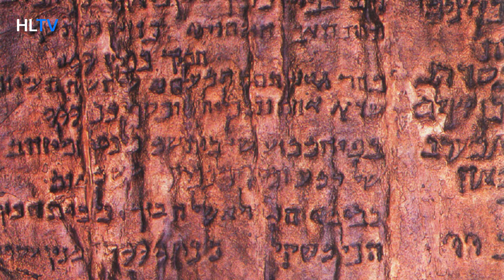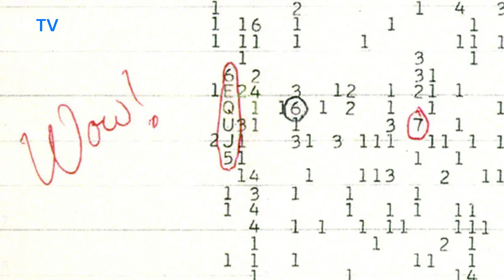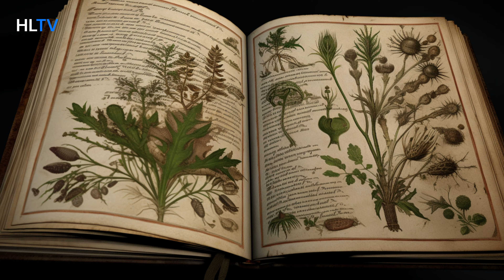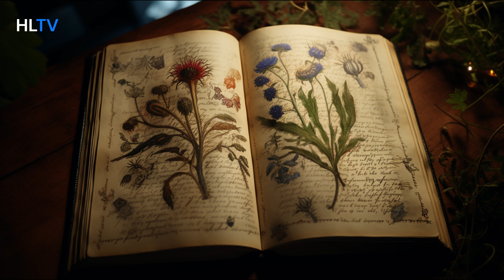Unraveling Mysteries: 20 Historical Photos Baffling Scientists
Today, we're delving into the enigmatic world of history, exploring 20 fascinating historical photos that have left scientists scratching their heads. From unexplained phenomena to mysterious events, these snapshots offer a glimpse into the unknown. Let's dive in!"

1. The Solway Firth Spaceman
2. The Babushka Lady
3. The Hessdalen Lights
4. The Dyatlov Pass Incident
5. The Tunguska Event
6. The Copper Scroll Treasures
7. The Black Knight Satellite
8. The Wow! Signal
9. The Baghdad Battery
10. The Naga Fireballs
11. The Baltic Sea Anomaly
12. The Voynich Manuscript
13. The Rongorongo Script of Easter Island
14. The Oak Island Money Pit
15. The Antikythera Mechanism
16. The Green Children of Woolpit
17. The Devil's Footprints
18. The Shroud of Turin
19. The Coral Castle
20. The Taos Hum

As we unravel the mysteries behind these captivating historical photos, remember that the past is a treasure trove of unanswered questions. Which mystery captured your imagination the most? Until next time, keep exploring and embracing the mysteries of our world!"